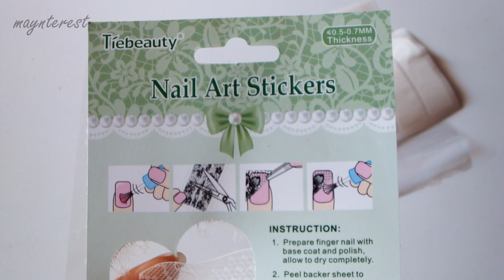REVIEW MATERIALES para DECORAR UÑAS | TMART